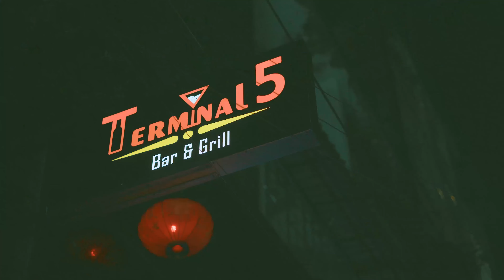မောင်နဲ့သာဆိုရင် - CherryThin (Official Music Video)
Song Name -  မောင်နဲ့သာဆိုရင်
Artist - CherryThin
Composer - CherryThin
Cast - Khant Kyaw & Cherry Thin
Music & Mixing - T Boy ( Bone Plus)
MUA - Nann Yati Win Lae
Lighting Inches - Zin Gyi
Editor - Sid Naing
***Presented by Feeling Box Entertainment***